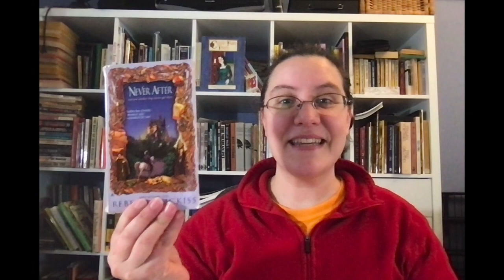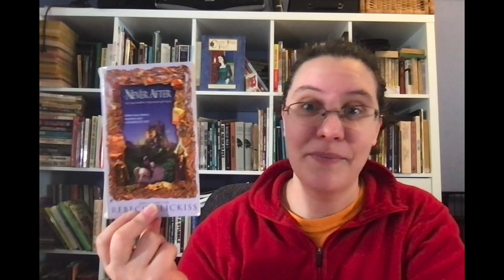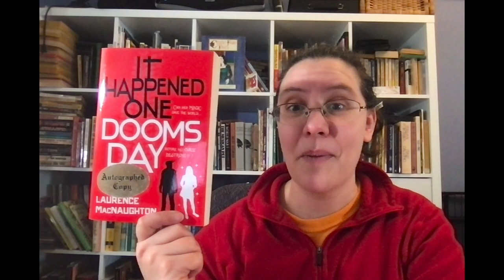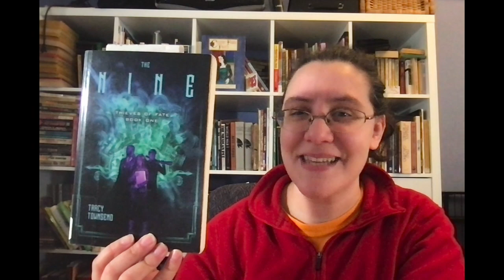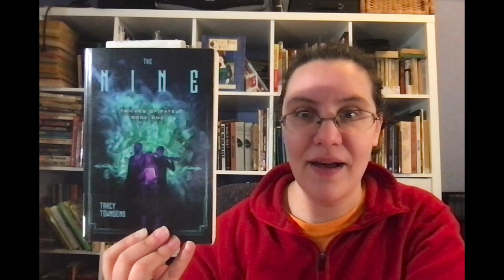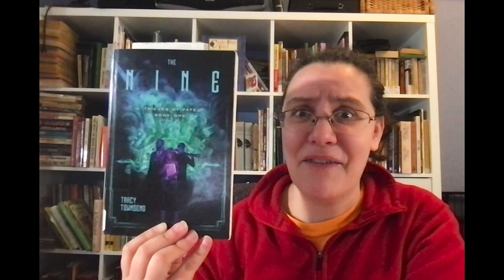Underrated Fantasy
Here are some fantasy books that I think need more reads.

00:00 Intro
01:02 Never After
02:43 Wind Under a Foreign Sky
04:01 Steal the Sky
05:31 It Happened One Doomsday
06:07 The Nine
08:13 Dreamfire
08:55 Outro